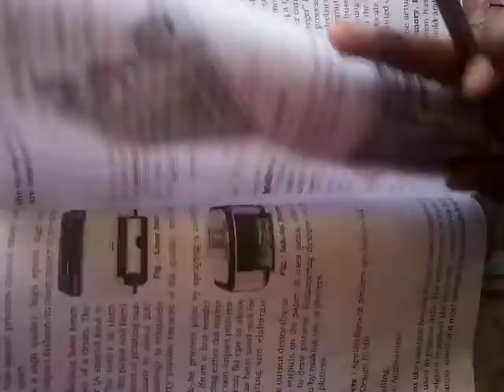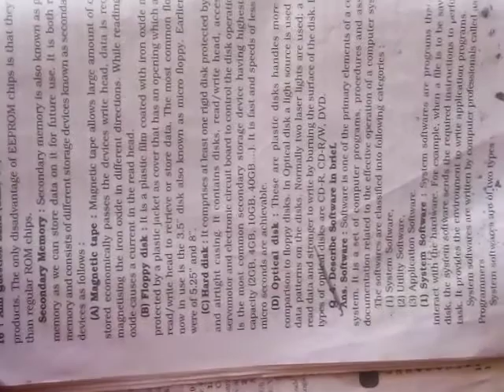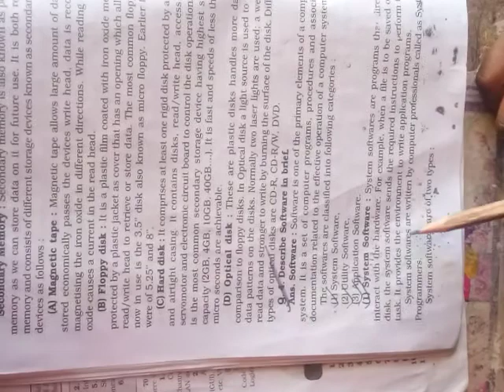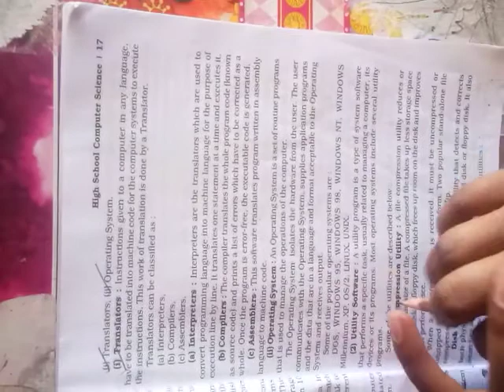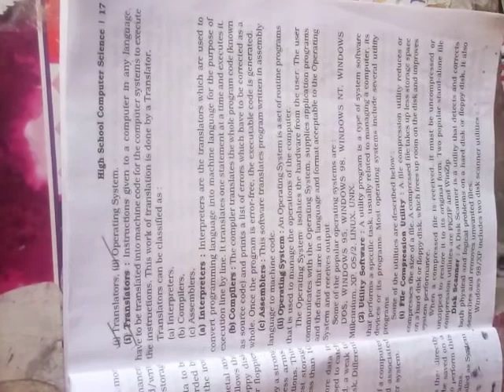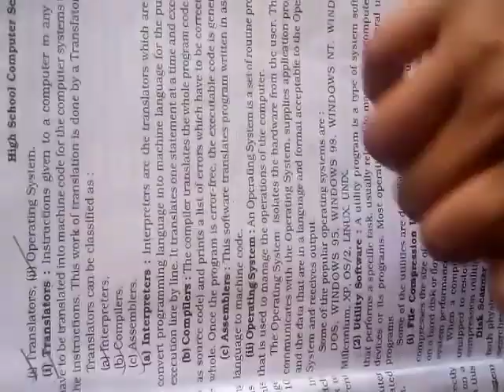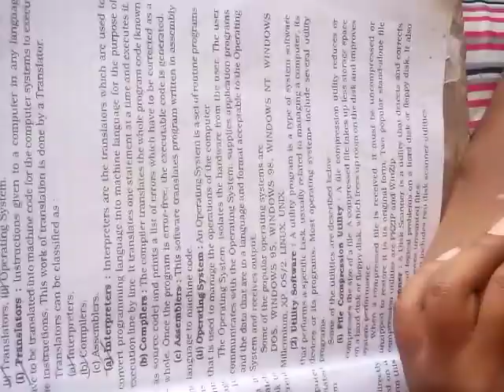Subject computer science Anil Question Bank Class 10th chapter 1 computer and communication ques 4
Nidhi mam translate Anil question bank book class 10th subject computer science chapter 1 computer and communication  question 4 translate in Hindi